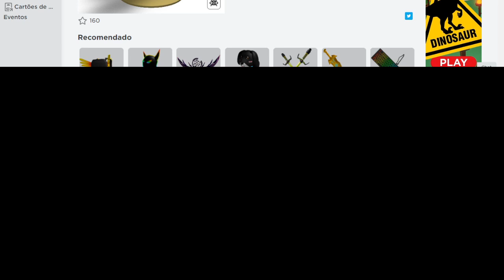2 NOVOS ITENS de PROMOCODE no ROBLOX! 😍😱